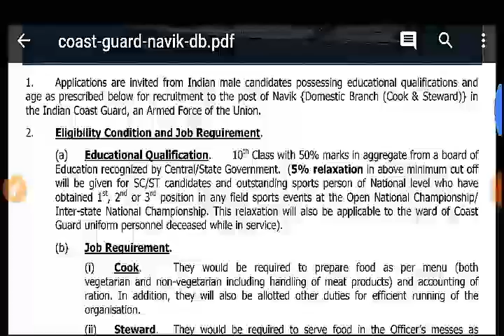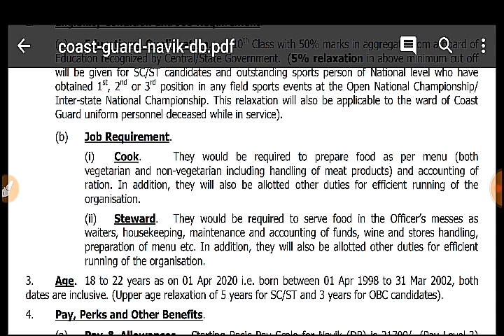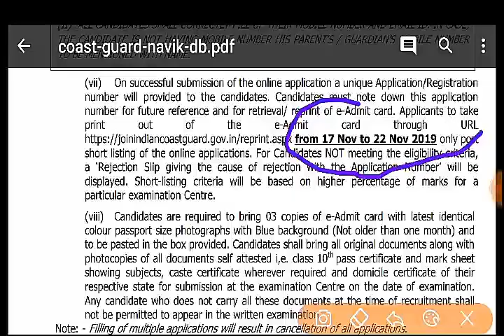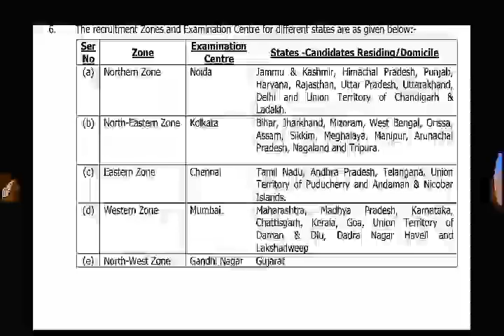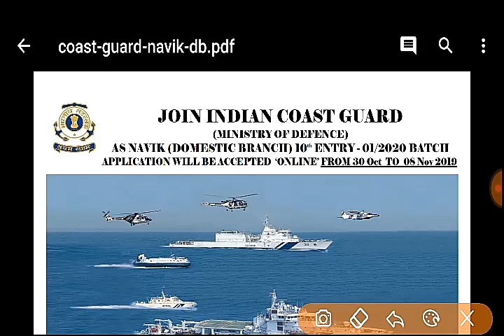Latest Government Job Recruitment 2019// ৰান্ধনি আৰু সহায়কৰ পদ// Cook & Steward Indian Coast Guard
cook and steward posts in indian coast guard,
indian coast guard recruitment 2019 for cook and steward posts,
central government jobs in assam,